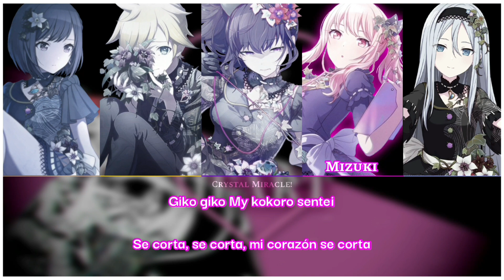Project Sekai - 25-ji, Nightcord de. + Kagamine Len「Bug」【ROM/ESP】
Me encanta la voz de Mafuyu en esta canción! Creo que es todo lo que puedo decir, lástima que sea una canción tan corta.